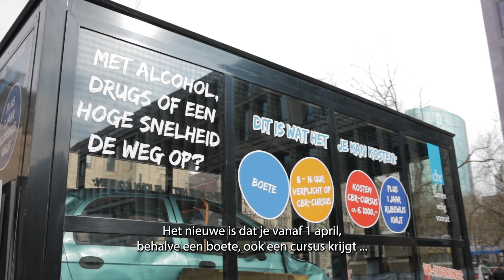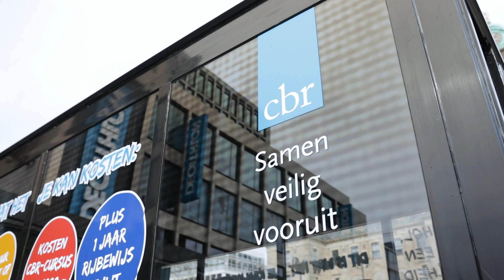CBR - Ga Fris op de Weg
Deze week staan we in vier steden met de mini-roadshow ‘Ga fris op weg’. Onder andere in Rotterdam. Jongeren kunnen door middel van een VR-bril ervaren hoe het is om met alcohol of drugs op te rijden. We staan nog in Eindhoven op het 18 Septemberplein (31 maart, 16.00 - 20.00 uur) en in Amsterdam op het Rembrandtplein (1 april, 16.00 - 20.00 uur).